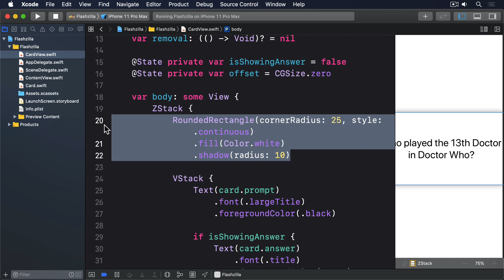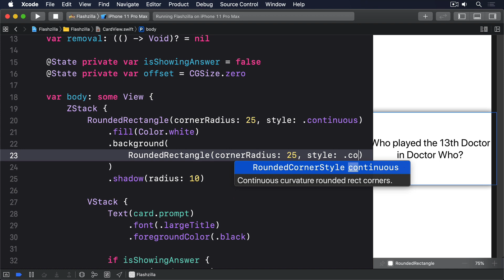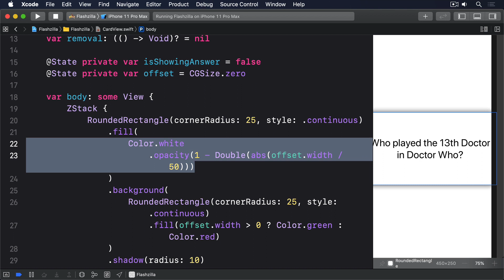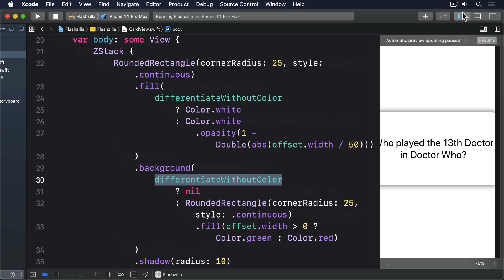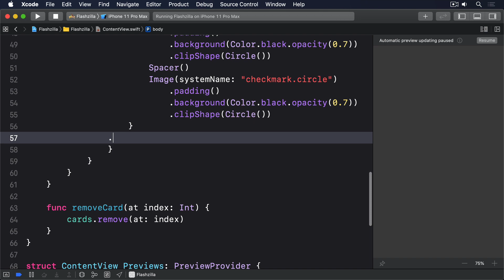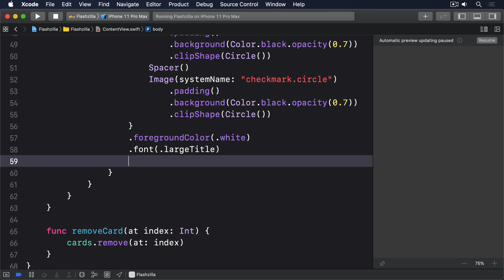(OLD) Coloring views as we swipe – Flashzilla SwiftUI Tutorial 10/15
In this project you'll learn how to work with gestures, integrate timers, add haptics, and more.